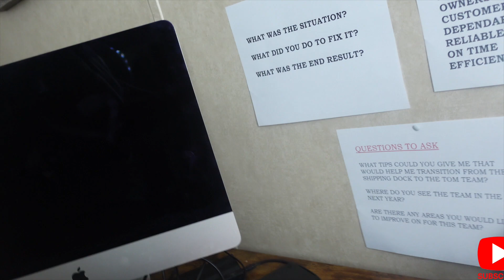I GOT SOME GOOD NEWS TO SHARE | CMeVlogz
Hi Family

You will never guess what we have been up to and I can't wait to tell you!

$christielove1

🔴 Main Channel

Christie Vaughn
4920 Bill Gardner Parkway # 103